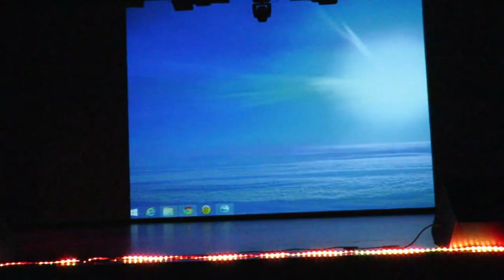Hiral and friends dance performance at NZTA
Desam Manade